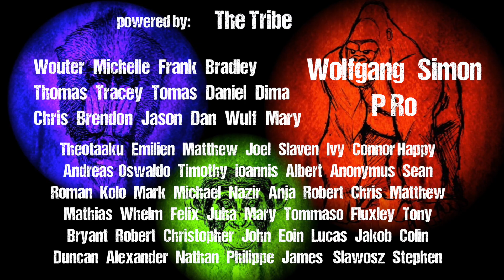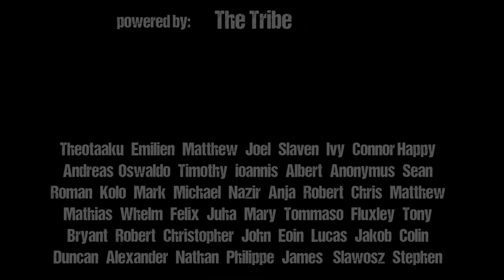How to Rock Climb WITH A GIRL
Time to address an outstandingly challenging, if not the hardest, aspect of rock climbing.
Let's hop into the lionesse's den.

How to Rock Climb WITH A GIRL by Mani the Monkey

If you enjoy the content and you're one of those who wish to give something back, you can do so by joining The Tribe , any support is of course highly appreciated.